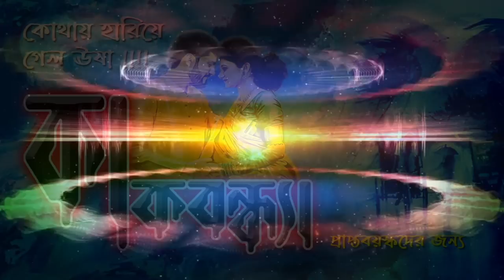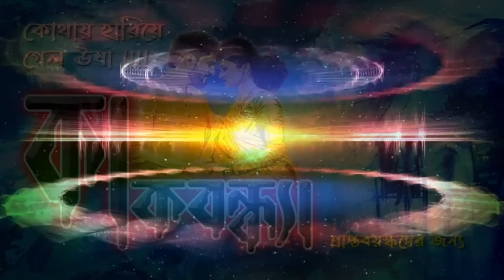KAKBONDHA ( কাকবন্ধ্যা ) | Bangla Thriller Golpo [ Suspense Thriller] Rainbow Media Studio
অনেক বাধা বিপত্তি পেরিয়ে এতদিনে ওরা সুখের মুখ দেখতে পেয়েছে। পরিবারে নেই আর আর্থিক অনটন। সামাজিক প্রতিপত্তিও যথেষ্ট। তারপর হঠাৎ কি হলো? উষা কোথায় হারিয়ে গেলো? প্রশান্ত কি খুঁজে পাবে ঊষাকে। সামাজিক প্রেখ্যাপটে এক অসাধারন মানবিক উত্তরণ। ঘটনার গতি আর ক্লাইমেক্স এর চমক আপনাকে মুগ্ধ করবেই।

গল্প পাঠে : সুতপা,বিবেক ও কমলেশ

 রেনবো মিডিয়া এপ এর প্লে স্টোর লিঙ্ক

Rainbow Media
Rainbow Media audio story
Rainbow Media Suspense Thriller
bengali audiobook
bengali movie
suspense thriller
Sunday Suspense
twist ending
bangla digital content
horror audio story,
horror audio story bangla,
horror audio story bengali,

3d audio horror story,
3d audio bengali horror story,
8d audio horror story